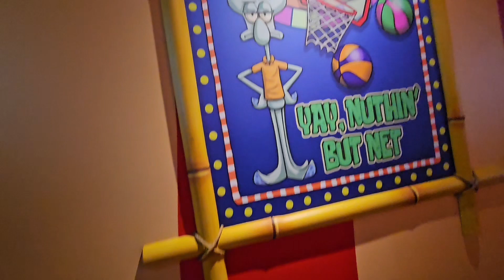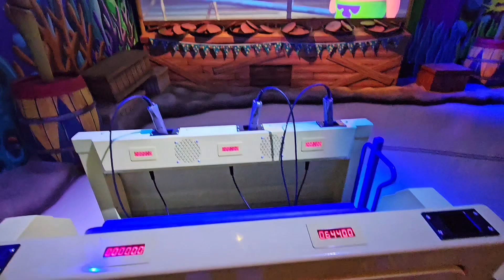SpongeBob's Crazy Carnival Ride, and Gift Shop Circus Circus Las Vegas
The attraction centers around the characters of the animated Television series Spongebob SquarePants.The ride is themed to a traveling carnival established by Mr.Krabs a entrepreneurial crab that operates the Krusty Krab food restaurant in the show. Ride is only 6 minutes but its all worth it and I totally recommend it.